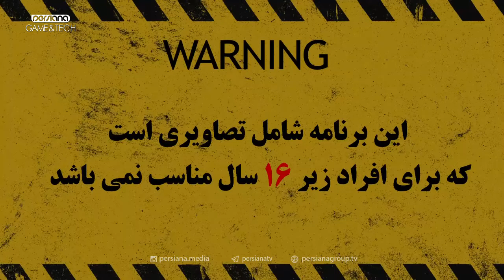گیم‌کده - فصل اول - قسمت 72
🔹گیم‌کده - قسمت 72

🔸 روزهای فرد، ساعت ۱۹ از پرشیانا گیم اَند تِک

🔹 آخرین اخبار و فناوریهای دنیای بازی، معرفی و بررسی بازیهای کامپیوتری، کنسولی و موبایل

-آرکیدهای بلیزارد
-Diablo ارباب سیاه چاله‌ها در برابر دیابلو
-Diablo II بازگشت خدای وحشت
-Diablo II: Resurrected معرفی نسخه بازسازی شده در بلیزکان
-Diablo III پایان یک دهه انتظار
-Diablo IV: ROUGE پایان شیرین شایعات